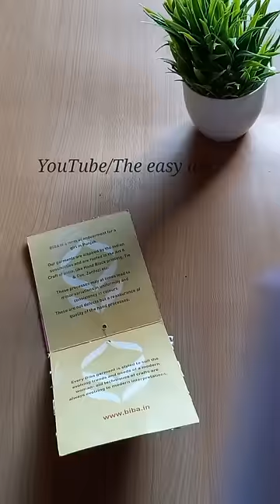Cloth tag reuse idea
Cloth tag reuse idea|Best out of waste|Craft|Diy